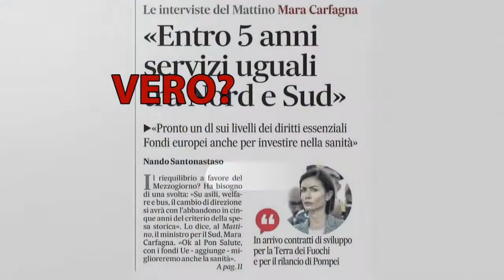CARFAGNA vuole salvare il Sud sarà vero 0